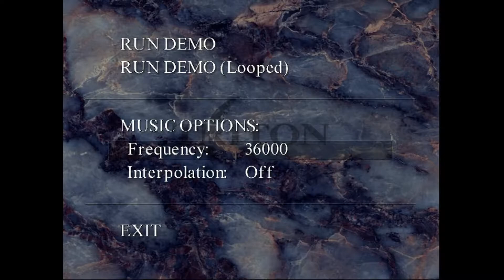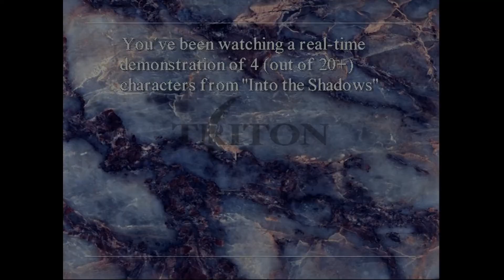Into the Shadows by Triton from 1995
Impressive tech demo from the unreleased game "Into the Shadows" created by the famous demogroup Triton in 1995.